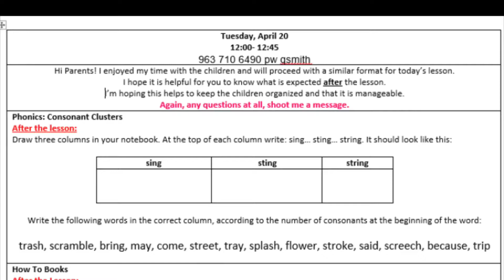Mrs Smith Tuesday